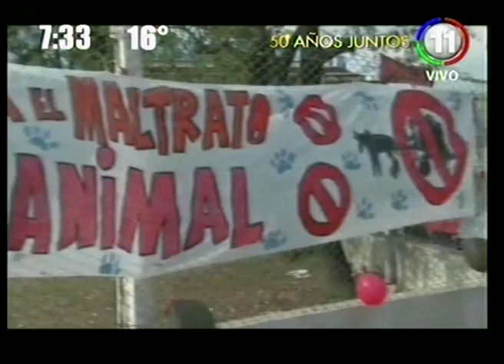Marcha de proteccionistas